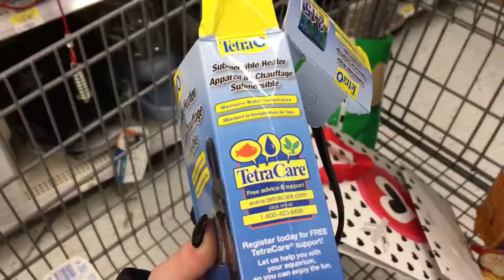Going to Walmart for pet supplies !